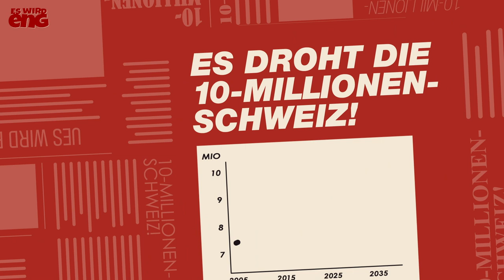Natur und Kulturland bewahren – Zubetonierung stoppen – Ja zur Begrenzungsinitiative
Durchschnittlich wächst die Schweiz seit der unkontrollierten Einwanderung 2007 jährlich um über 80‘000 Einwanderer. Das ist Jahr für Jahr mehr als die Städte Biel und Aarau zusammen! Unermesslich viel Kulturland geht unwiderruflich verloren, Natur wird zubetoniert, die Umweltbelastung steigt, die Biodiversität leidet. Und es wird eng und immer enger.

Es droht die 10-Millionen-Schweiz! Kitas, Kindergärten, Schulen und Unis platzen! Das Schienen-, Strassen- und Brückennetz entwickelt sich nicht mit. Der Arbeitsweg oder die Fahrt in die Berge werden zur Tortur. Überfüllte, immer unpünktlichere und schlecht gewartete Züge, auf den Strassen und Autobahnen Stau, Stau, Stau. Der Ausbau hinkt hinterher oder wird verunmöglicht. Alle Verkehrsteilnehmer – Fussgänger, Velos, im Zug, Tram, Auto oder LKW – kämpfen um jeden Millimeter Raum und Fläche. Und es wird eng und immer enger.

 Fazit: Die EU-Personenfreizügigkeit beenden!
JA zur Begrenzungsinitiative